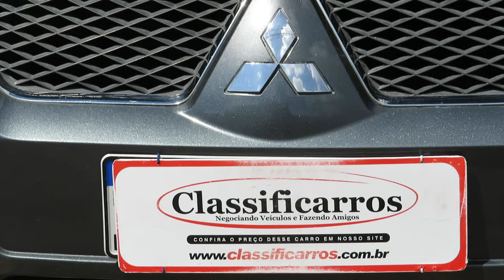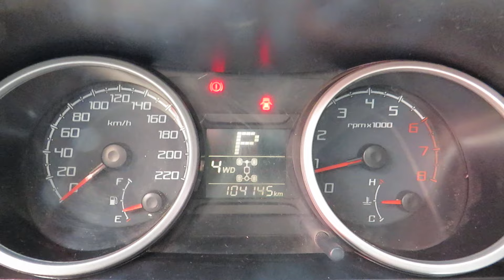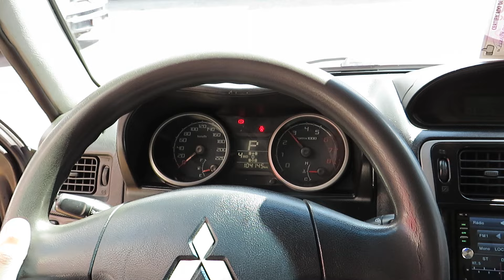Mitsubishi Pajero TR4 2.0 (Flex) 4X4 Automático 2012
Sobre esse carro: IMPECÁVEL, C/ MANUAL, CHAVE RESERVA, APROVADO EM CAUTELAR E GARANTIA. PERFEITA OPÇÃO PARA QUEM BUSCA UM JIPE COMPLETO 4X4. C/ MOTOR FLEX 140CV, CÂMBIO AUTOMÁTICO, TRIO ELÉTRICO, TRAÇÃO INTEGRAL, MULTIMÍDIA C/ CONEXÃO BLUETOOTH, PORTA MALAS DE 312L